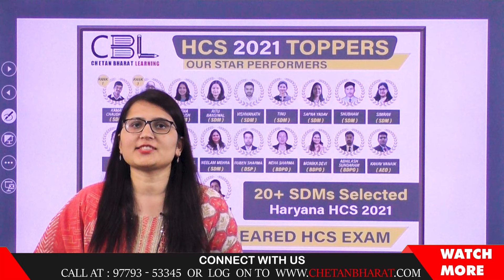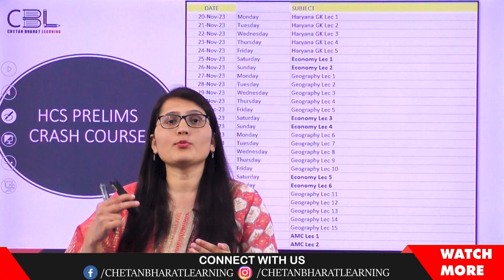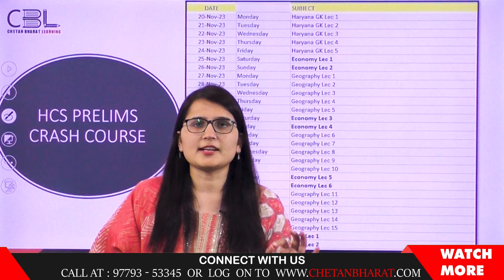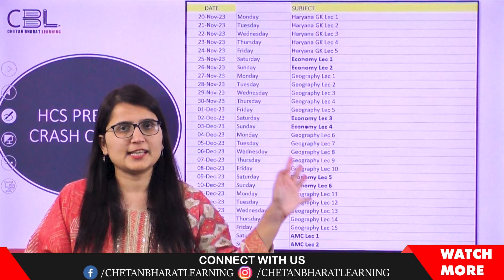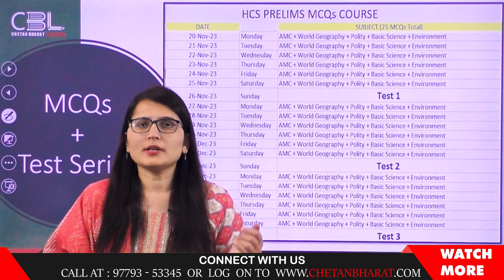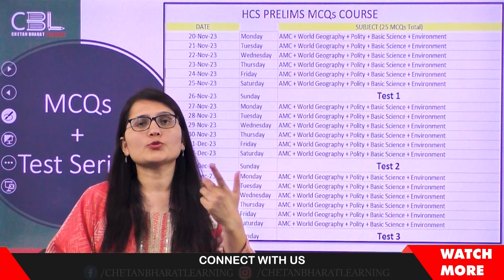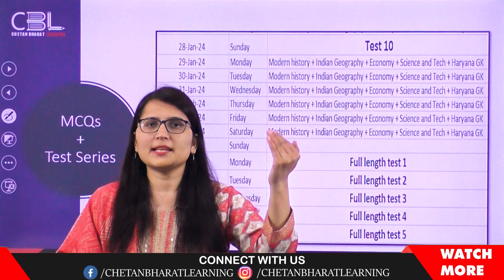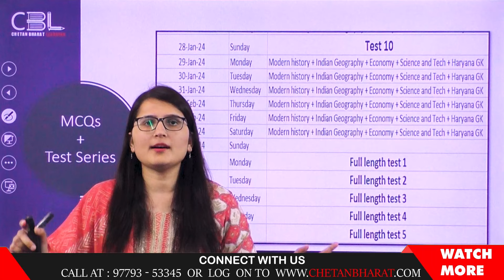HPSC HCS Notification Haryana Civil Services Prelims | 80 Days HCS Prelims Strategy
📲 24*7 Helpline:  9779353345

📢Introducing 80 Days Strategy for Haryana HCS exam preparation ⏳⏳

✅ Improve your speed and accuracy for Haryana HCS Prelims 2023 with CBL's 80-Day Strategy - 5000 MCQs for HCS PRELIMS 📝📝

🚀 CONTENTS:
📖Designed to cover all the important topics and subjects in the HPSC HCS syllabus
📖 Haryana GK for HPSC HCS  Prelims 2023
📖 Haryana Current Affairs for HPSC HCS Prelims 2023
📖 CSAT for HPSC HCS  Prelims 2023
📖Practice MCQ for HPSC HCS  Prelims 2023
📖 Mock Tests for HPSC HCS Prelims 2023.

Whether you are a beginner or an experienced aspirant, our 80 Days Strategy for Haryana HCS 2023 will help you achieve your dream of becoming a Haryana Civil Services officer. So, don't wait any longer and join us on this exciting journey towards success. 👨‍🎓👩‍🎓

Team CBL brings you an exclusive course for HARYANA HCS EXE. PRELIMS COURSE (OFFLINE & ONLINE) in which we will cover:

✔️ PRELIMS-SPECIFIC GS SUBJECTS WITH VIDEO LECTURE & NOTES
📕 Haryana G.K for HCS
📗 Current Affairs for HCS
📘 High-Level MCQ Questions
📕 MOCK TESTS for Haryana HCS
📗 Multiple Revision of GS
📘 Detailed Explanation

✅ WANT TO TALK TO US? GET IN TOUCH TODAY & JOIN THE LEAGUE OF TOPPERS.

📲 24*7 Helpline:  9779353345